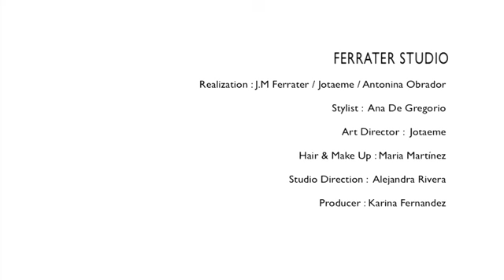METAL MAGAZINE ISSUE #18 / FILM DIRECTED BY FERRATER STUDIO FEAT. LUKE WORRALL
REALIZATION: J.M. FERRATER / JOTAEME / ANTONINA OBRADOR
STYLIST: ANA DE GREGORIO
ART DIRECTOR: JOTAEME
HAIR & MAKE UP: MARIA MARTÍNEZ
STUDIO DIRECTION: ALEJANDRA RIVERA
PRODUCER: KARINA FERNANDEZ
LIGHTS TECHNICIAN: ANE YARZA
MODEL AGENCY: D1 MODELS
EDITOR & CAMERA: ANTONINA OBRADOR
POST PRODUCTION: CUSTOM EFFECTS